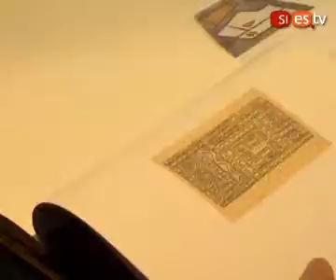El punt de trobada de les galeries d'art de Catalunya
Segona nit del galerisme. El Gremi de Galeries d'Art de Catalunya és una de les entitats organitzadores de la II Nit del Galerisme. SIES.tv ha parlat amb Marc Domènech, president del comitè organitzador de l'acte. És una trobada que se celebra el 26 de febrer i on s'atorgaran els premis a la millor trajectòria, a la galeria jove per la seva projecció internacional, el premi al col·leccionisme, el premi a la trajectòria en la crítica d'art, el premi a la crítica i el premi al mitjà de comunicació.